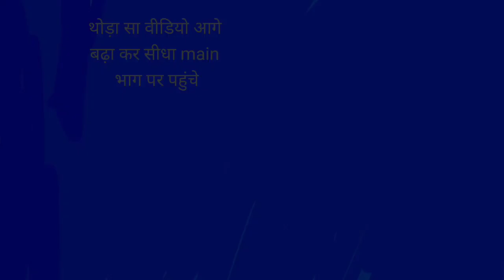Aamir clearly saying Pakistan doesn't deserve to be final | Pakistani fans after lost in final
Pakistan vs England T20 world cup final full highlights
Pakistani media latest reaction on Pakistani team lost final against England in T20 world cup,
shoaib akhtar latest reaction on Pakistani cricket team lost in final T20 world cup,
Pakistani media latest reaction on Pakistan versus England T20 world cup final,
wasim Akram latest reaction on Pakistan vs England T20 world cup,
Rashid Latif latest reaction on Pakistan cricket team lost final against England,

Pakistani cricket fans reaction after lost in final against England T20 world cup,
Pakistani cricket fans on Pakistani cricket team after lost against England in T20 world